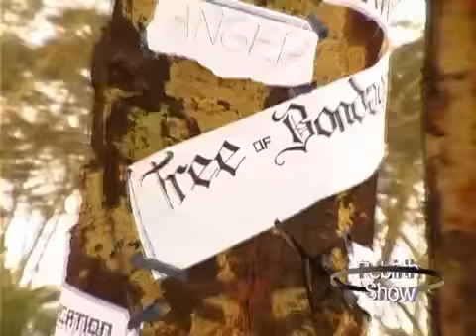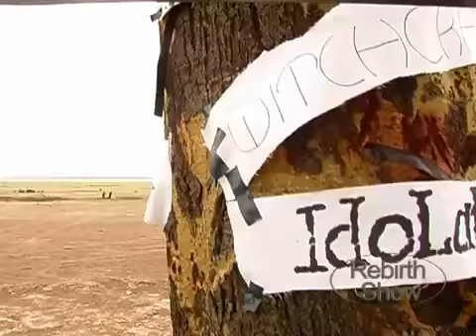KIRIRO VIDEO - Daddy Owen Ft Kerah n Allan Aaron